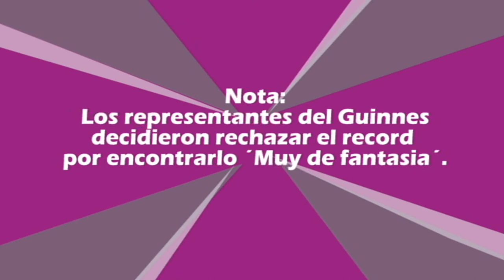Guiness Rechazado: El chichon mas grande del mundo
Algunos records no llegan a la gloria, entre ellos varios considerados extraños